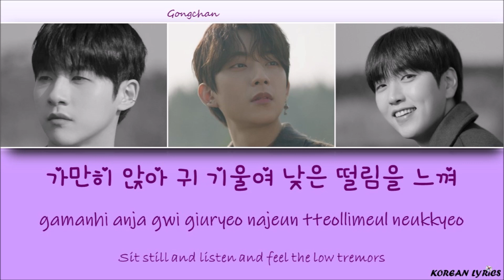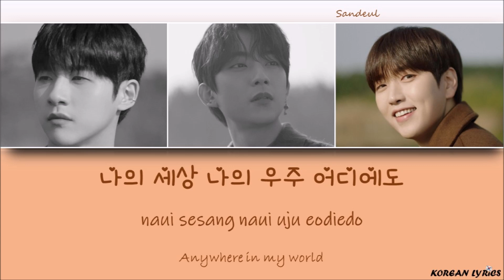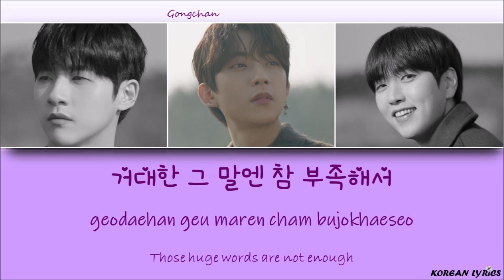B1A4 - Adore You (Han/Rom/Eng) Lyrics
Color Code :
Gongchan : Purple
Sandeul : Orange
CNU : Green
All Rights Administred By WM Entertainment. All Rigts Reserved.
No copyright infrightement intented ! Th song does not belong to me.
Korea Lyrics ;)